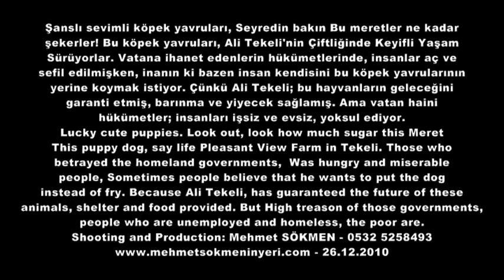Şanslı sevimli köpek yavruları - Lucky cute puppies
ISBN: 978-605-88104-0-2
Şanslı sevimli köpek yavruları, Seyredin bakın Bu meretler ne kadar
şekerler! Bu köpek yavruları, Ali Tekeli'nin Çiftliğinde Keyifli Yaşam
Sürüyorlar. Vatana ihanet edenlerin hükümetlerinde, insanlar aç ve
sefil edilmişken, inanın ki bazen insan kendisini bu köpek yavrularının
yerine koymak istiyor. Çünkü Ali Tekeli; bu hayvanların geleceğini
garanti etmiş, barınma ve yiyecek sağlamış. Ama vatan haini
hükümetler; insanları işsiz ve evsiz, yoksul ediyor.
Lucky cute puppies. Look out, look how much sugar this Meret
This puppy dog, say life Pleasant View Farm in Tekeli. Those who
betrayed the homeland governments,  Was hungry and miserable
people, Sometimes people believe that he wants to put the dog
instead of fry. Because Ali Tekeli, has guaranteed the future of these
animals, shelter and food provided. But High treason of those governments,
people who are unemployed and homeless, the poor are.
Shooting and Production: Mehmet SÖKMEN - 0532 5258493